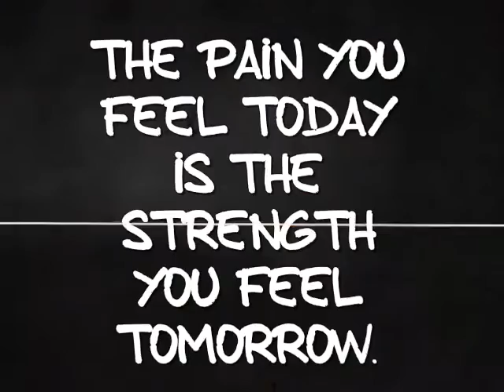Chosen Wallpaper for phone